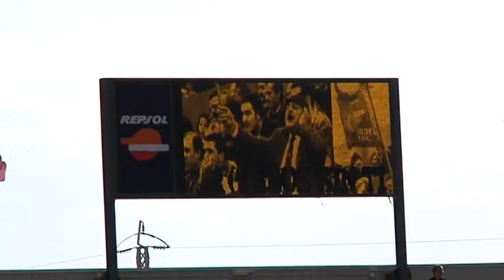"IMÁS DEPORTES" (31 de marzo)